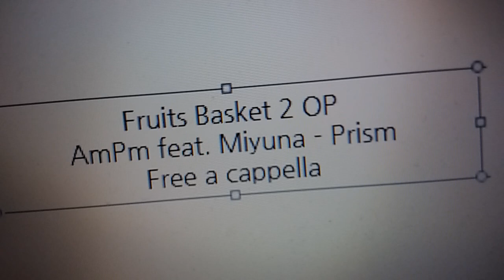フルーツバスケット 2期 OP - AmPm - プリズム Free a cappella フリーアカペラ